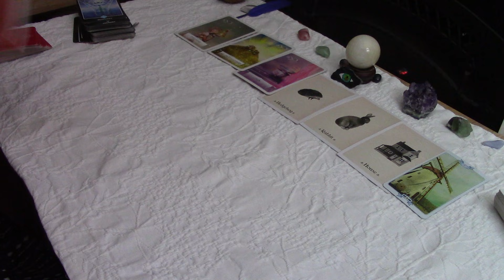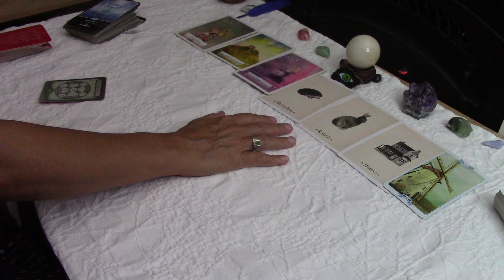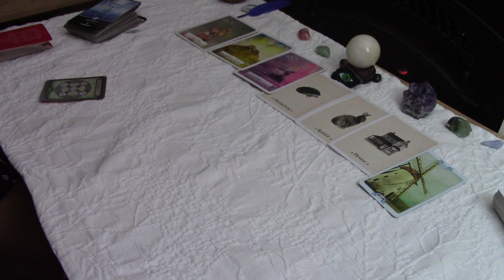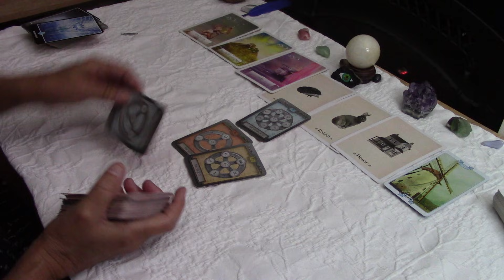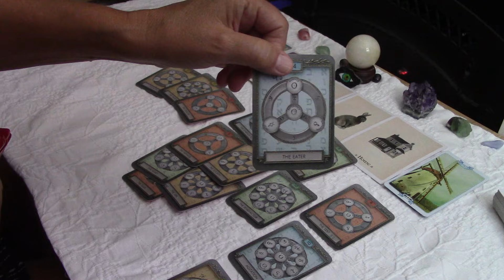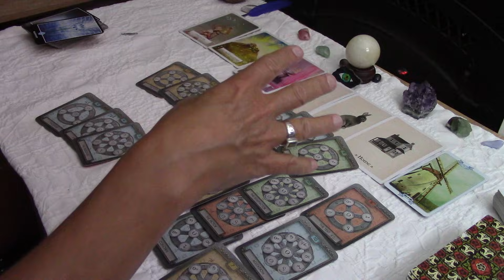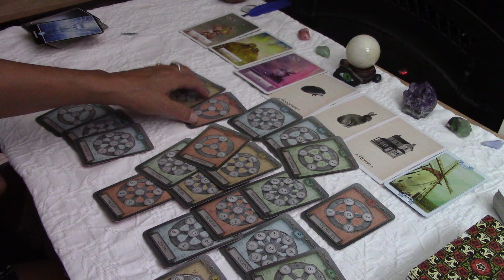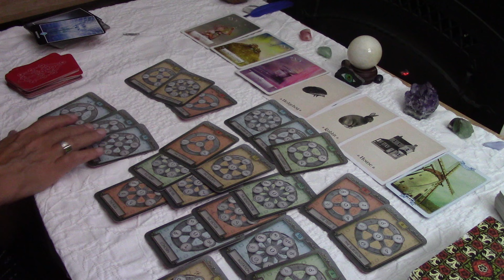CAPRICORN~You Knew They Missed You !! But..Will They Give To This?? Love October 2021